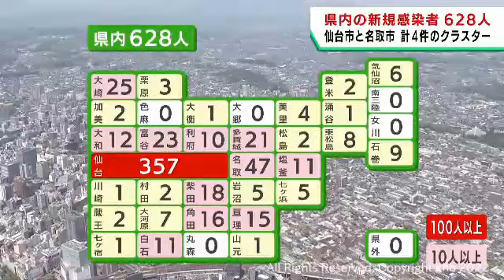【詳報】宮城県で新たに628人感染 うち仙台市357人 名取市と仙台市で計4件のクラスター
宮城県で18日、新たに628人が新型コロナウイルスに感染したことが確認されました。